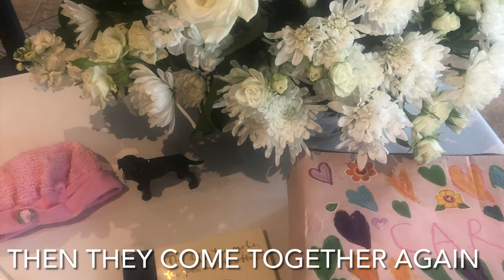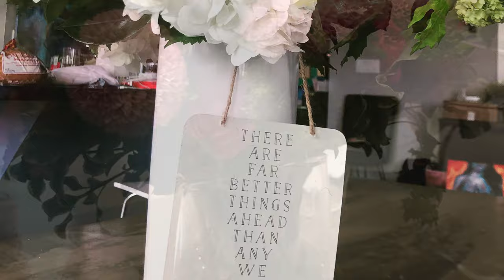May Flowers 21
Making Room - room for grief, room relief, for misery, for joy.  With piano recording of "Someone to Watch Over Me", performed by Paul Whitelaw on May 21, 2021.